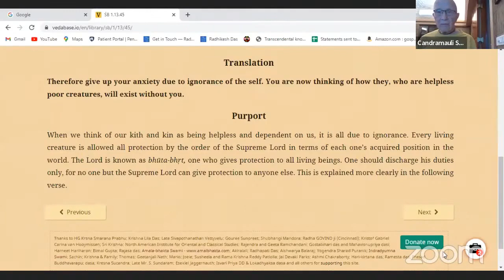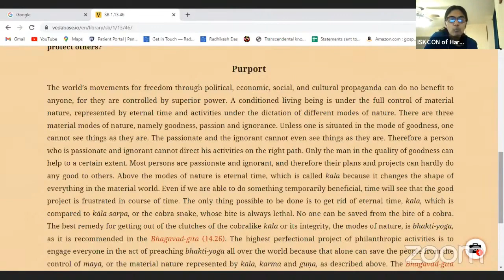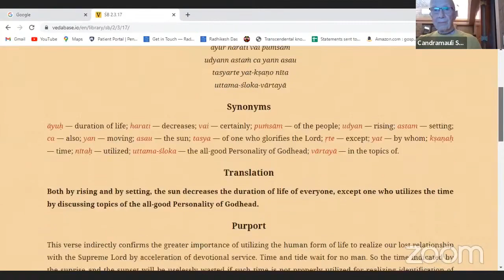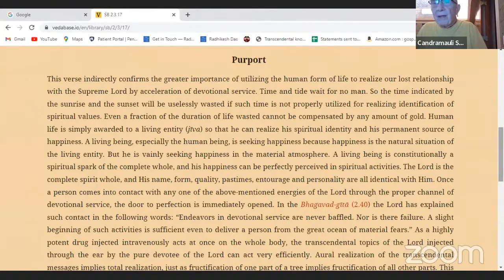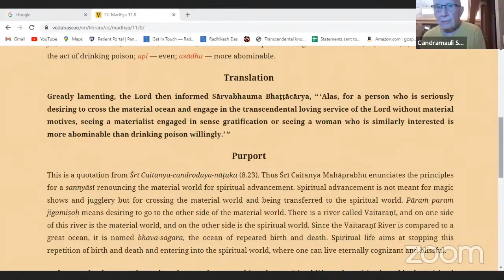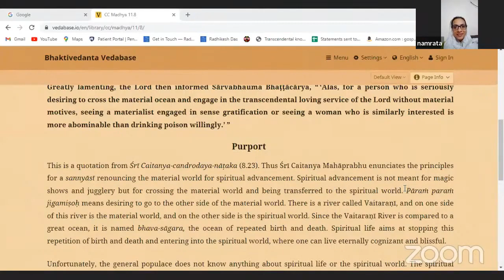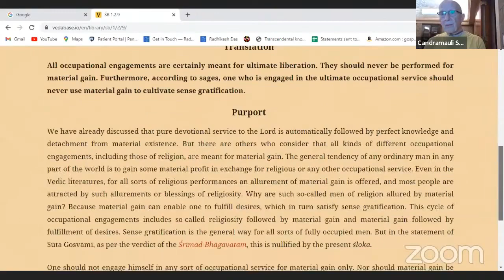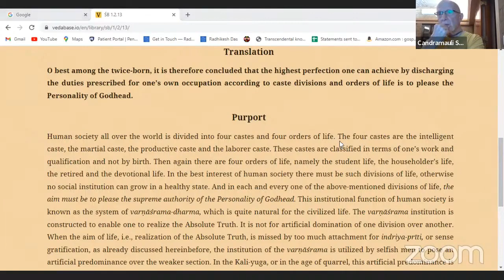HH Candramauli Swami - 2022.12.15 - SB 1.13.45-46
Online class with ISKCON Harrisburg devotees on 15th December 2022